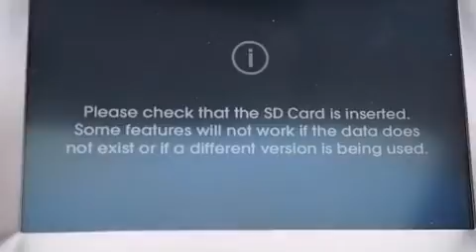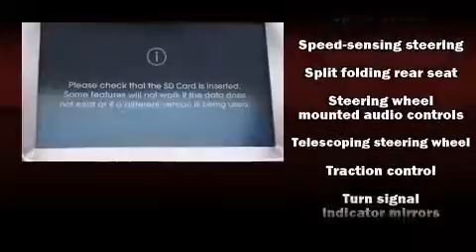2015 Hyundai Tucson Limited in Doral, FL 33172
DORAL HYUNDAI

Climb inside the 2015 Hyundai Tucson. Under the hood you'll find a 4 cylinder engine with more than 170 horsepower, and for added security, dynamic Stability Control supplements the drivetrain. A wealth of standard features means that you no longer have to sacrifice. Such as remote keyless entry, a built-in garage door transmitter, a trip computer, an automatic dimming rear-view mirror, telescoping steering wheel, heated door mirrors, cruise control, and 1-touch window functionality. Features such as automatic climate control and leather upholstery prove that economical transportation does not need to be sparsely equipped. Hyundai also prioritized safety and security by including: dual front impact airbags, head curtain airbags, traction control, anti-whiplash front head restraints, ignition disabling, an emergency communication system, and 4 wheel disc brakes with ABS. Brake assist technology provides extra pressure when applying the brakes. Our aim is to provide our customers with the best prices and service at all times. Stop by our dealership or give us a call for more information.